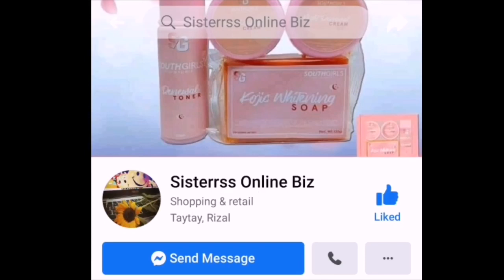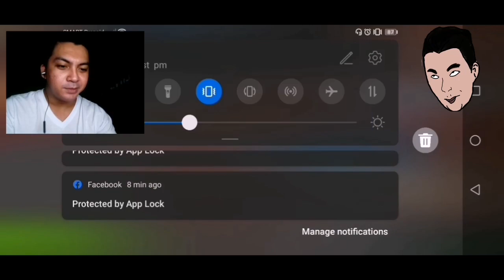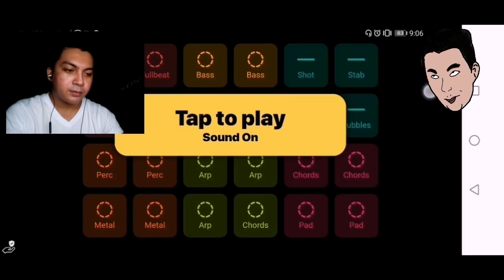Hide Online: Hunters Vs. Props - gameplay (Android, iOS)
Prop vs hunter
(HIDE)